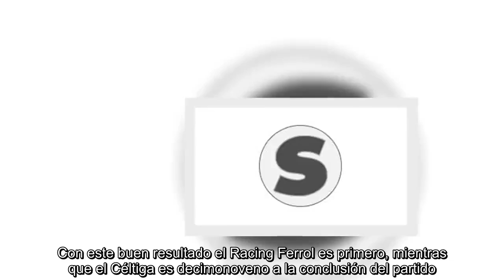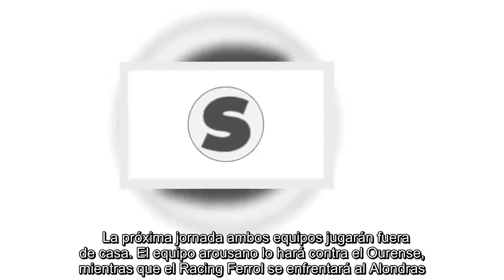Céltiga 1-3 Racing Ferrol: El Céltiga pierde 1-3 frente al Racing Ferrol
El pasado domingo el Ferrol ganó fuera de casa 1-3 ante el Céltiga. Ambos equipos venían de ganar su último partido. Con este buen resultado el Racing Ferrol es primero, mientras que el Céltiga es decimonoveno a la conclusión del partido.    El encuentro inició de forma favorable para los locales. El Céltiga se adelantó en el marcador gracias a un gol de Sebas en el minuto 21. El equipo visitante empató el encuentro en el minuto 35 con un tanto de Pablo Rey y se llegó al descanso con un marcador de 1-1.    En el segundo tiempo, el Ferrol logró remontar en el marcador gracias a un gol de Joselu en el minuto 68 para hacer el 1-2. El Ferrol amplió su ventaja con el último tanto de Joselu en el minuto 88, que dejó el marcador en un 1-3, finalizando de este modo el encuentro.     Ambos conjuntos agotaron sus cambios. Por parte de los locales saltaron desde el banquillo Emilio, Diego Lamas y Lago y fueron sustituidos Lucas Carminati, Eduardo Otero y Alejandro. Por su parte, los visitantes dieron entrada a Borja Hernández, Adrián Armental y Jorge Tomé que sustituyeron a Catú, Marcos y Miguel Villarejo.     En el partido se vieron un total de siete tarjetas amarillas y una tarjeta roja. Por parte de los locales se mostró cartulina amarilla a Alejandro, Emilio (doble amarilla), Sebas y Jacobo, y roja a Emilio, mientras que del equipo visitante se amonestó con amarilla a Catú y Javi Rey.     Con 51 puntos, el Racing Ferrol se ubica en el primer puesto de la tabla general a la conclusión del partido, mientras que el Céltiga se sitúa en decimonoveno puesto con 20 puntos.     La próxima jornada ambos equipos jugarán fuera de casa. El equipo arousano lo hará contra el Ourense, mientras que el Racing Ferrol se enfrentará al Alondras.